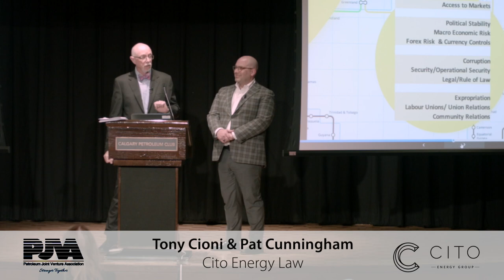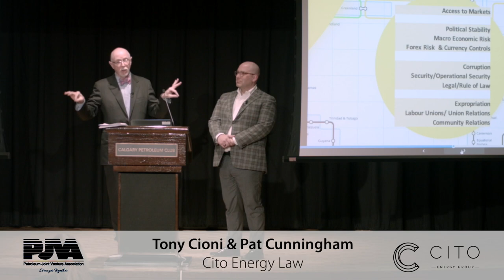Trailer. Pat Cunningham speaks at Calgary Pertoleum Club.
In Going International, Pat Cunningham and Tony Cioni review the commercial, political, regulatory, and legal risk factors that should be part of any diligence assessment in choosing a new country for international business expansion. Many businesses avoid this analysis to their peril, only to later find out they have taken on problems that might have been avoided or mitigated.